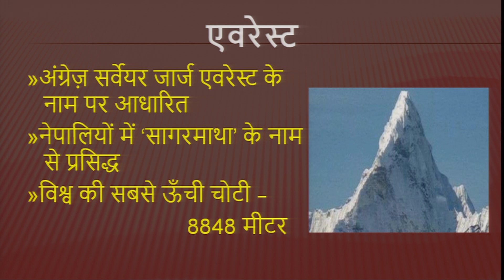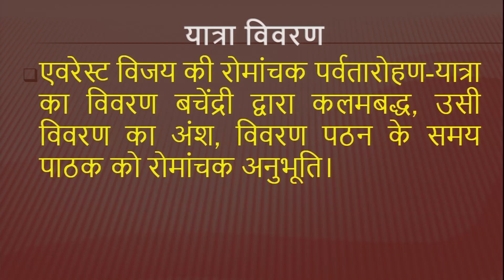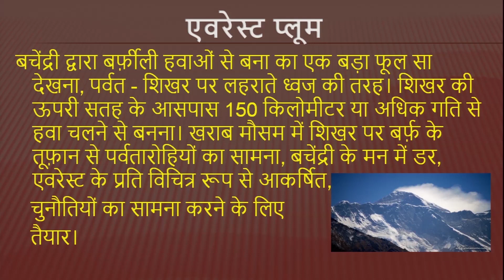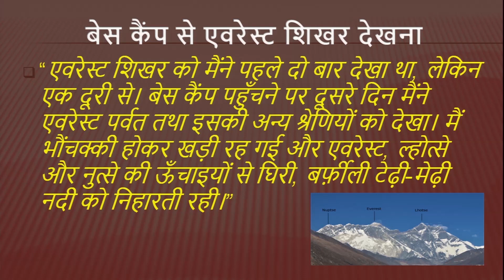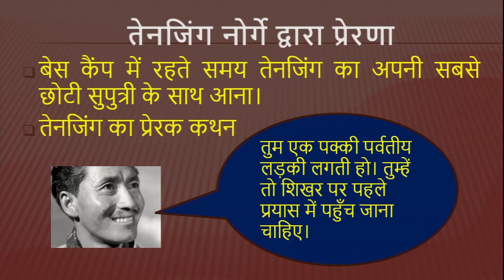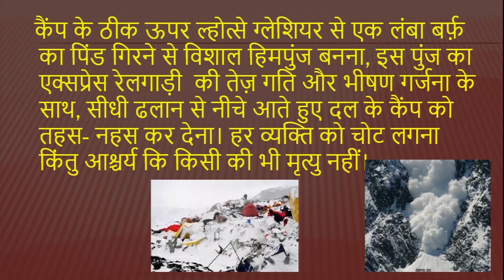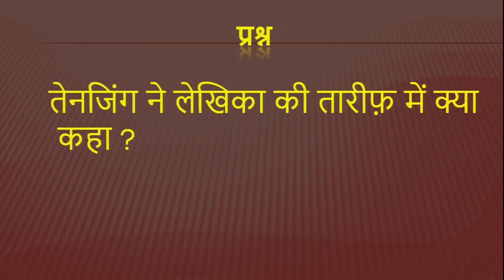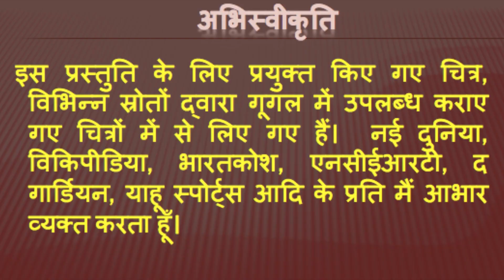173 EVEREST MERI SIKHAR YATRA Part I